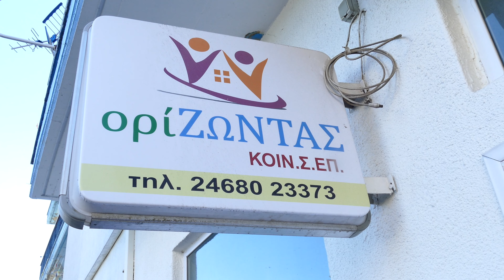Χορωδία Νεάπολης Βοΐου ΟρίΖΩΝΤΑΣ ΚοινΣΕπ Χριστουγεννιάτικα Κάλαντα και Τραγούδια 19:12:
Χορωδία Νεάπολης Βοΐου     ΟρίΖΩΝΤΑΣ ΚοινΣΕπ  Χριστουγεννιάτικα Κάλαντα και Τραγούδια 19:12: